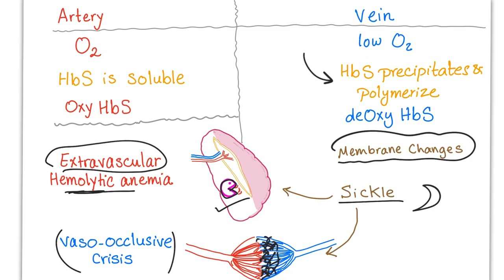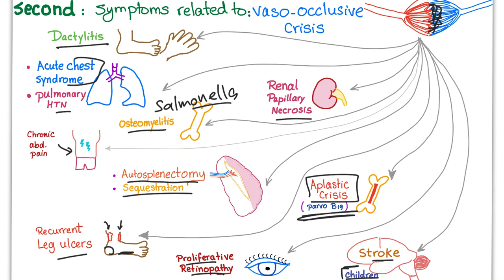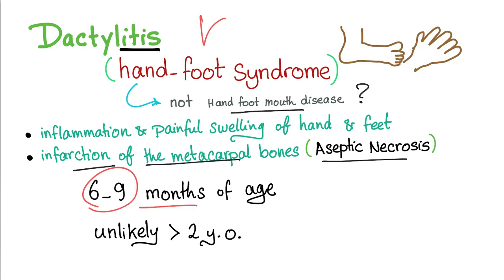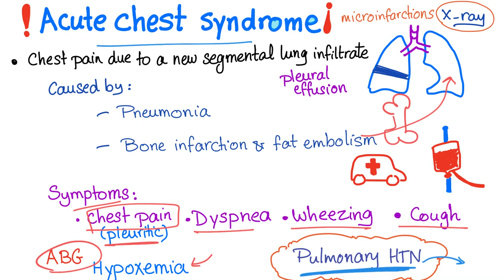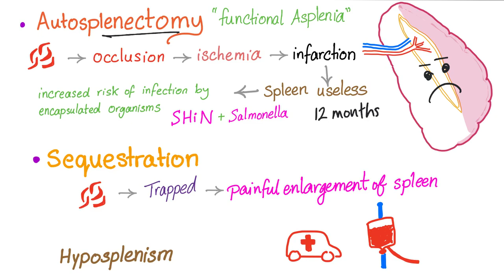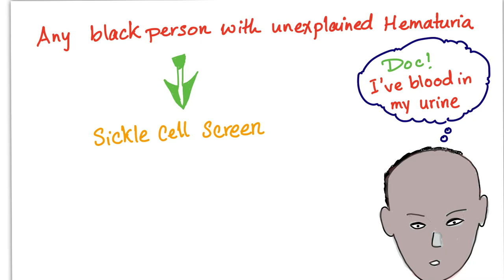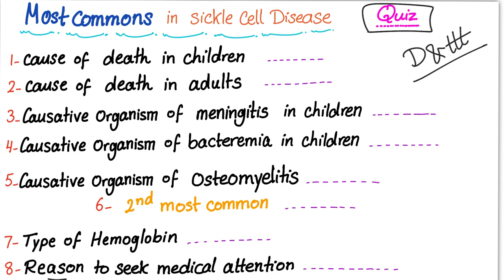Sickle Cell Disease “part 3”: Clinical Picture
► Right Now! You can get access to all my hand-written hematology video notes (the notes that I use on my videos) on Patreon...There is a direct link through which you can view, download, print and enjoy! to get the answer to the quiz which will be posted soon, or comment below and I will tell you the correct answer.

My FAVORITE BOOK to study Pathology and pathophysiology for step 1 USMLE is Goljan, you can check it out

My favorite book for internal medicine is Harrison's, check it out

My favorite book for surgery is this one, which contains notes and vignettes of Dr. Pestana,

For a review book for USMLE step 1, check First Aid

For a review book to study USMLE step 2CK, I recommend

For a review book to study USMLE step 2CS, check

Check this pharmacology book, really easy to read, and inexpensive: Pharmacology made incredibly easy

If you would like a good pharmacology textbook, try Lippincott illustrated

My dream is to do white board classroom teaching, audio podcast and live online webinars. But, I need your support to do this.

The funniest thing is that I have a playlist containing only mnemonics, yes, MEDICAL MNEMONICS,

Whether you’re studying for the USMLE, shelf exam, COMLEX, PLEB, MCCEE, AMC CAT, these videos will help! If you like my videos, please consider leaving a tip